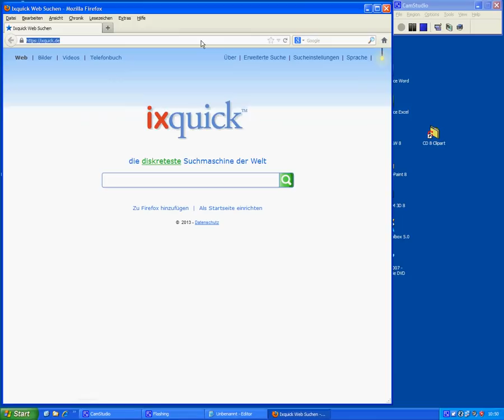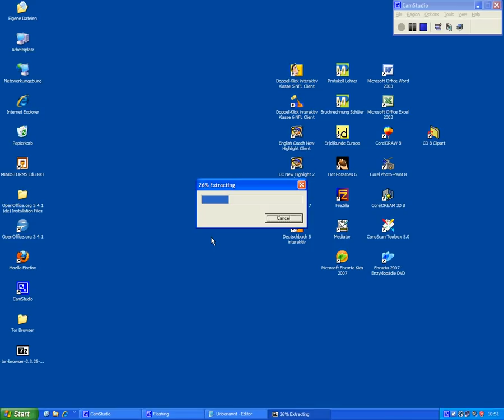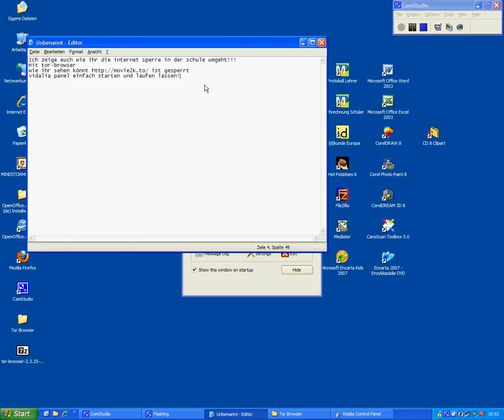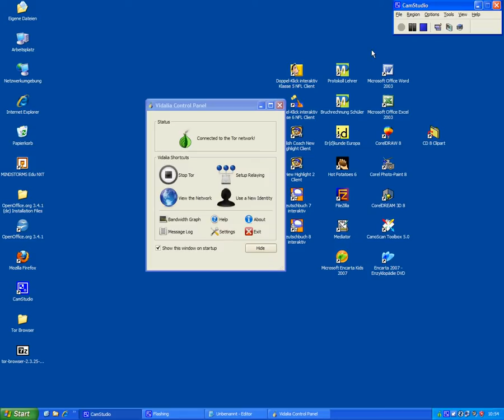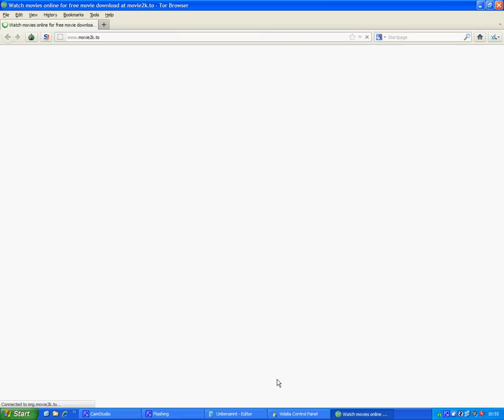Internetsperre in der Schule umgehen!!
Die Datei einfach entpacken und Tor starten!!

Bitte Teilen danke :)